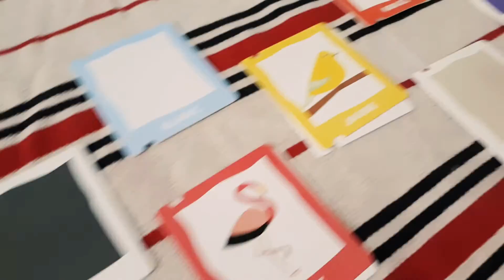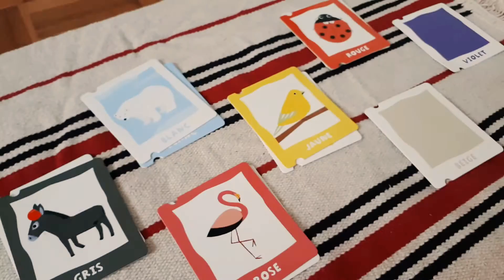20🍃[Explore] Concordance des couleurs avec des cartes et des pinces à linge